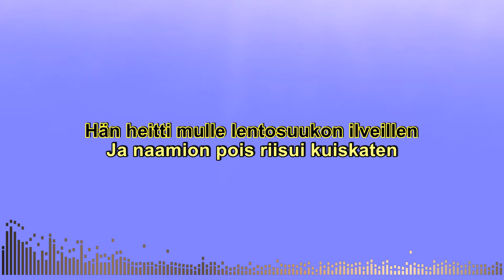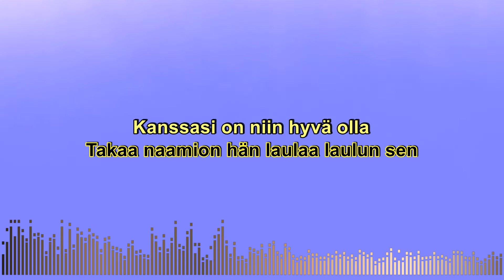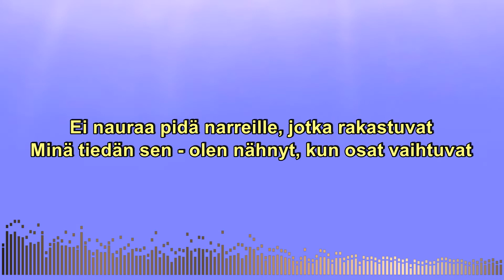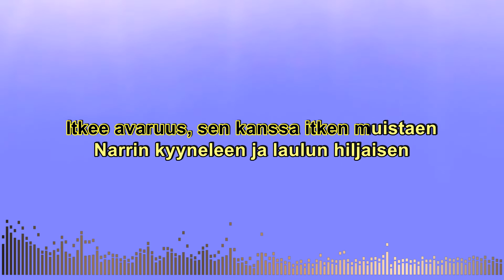kanssasi on niin hyvä olla